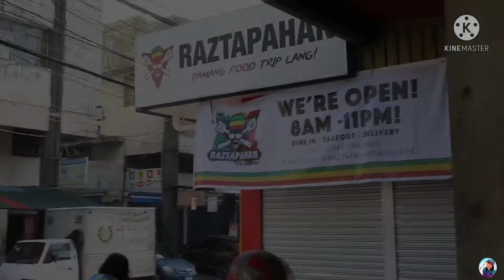Pajero maintenance tips + errands 😌 at ininterview ko si hubby! 😄